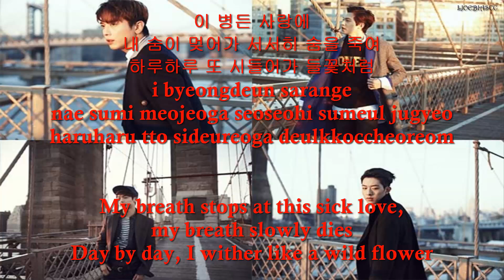CNBLUE - Cold Love (독한 사랑) [HAN+ROM+ENG] Lyrics